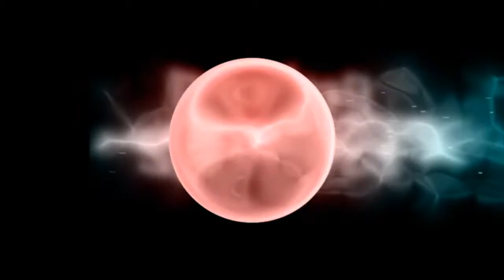Chicago Blackhawks vs Minnesota Wild Game 4 Odds and NHL Playoffs Betting Predictions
New York Rangers Road Warriors

The New York Rangers were the best road team in the NHL this season with a 28-13 record and the Rangers won their two road games at Pittsburgh in the first round. The Rangers got a big win at home in Game 2 of this series after losing late in Game 1. Now if they can win on the road in Washington they will regain the home ice advantage in this series although the Rangers have been excellent on the road this season. The Rangers are averaging 3 goals per game and allowing 2.3 goals per contest. The Rangers went over 18 times on the road during the regular season with 17 games going under the NHL betting number with 6 pushes. Both of the games in the first round in Pittsburgh went under the total at the online sportsbook.

Ovechkin Leading the Capitals

The Washington Capitals got a split in New York in the first two games of this series and leading scorer Alex Ovechkin played great. And when Ovechkin plays well the Capitals are capable of beating anyone. They team started slowly in Game 2 in New York but nearly recovered to win. Now the Capitals will try and win Game 4 on Wednesday at home after playing Game 3 on Monday.

Bet on NHL at BetDSI

Game Trends

NHL Picks

I will take the New York Rangers in this game and also play the contest under the total.